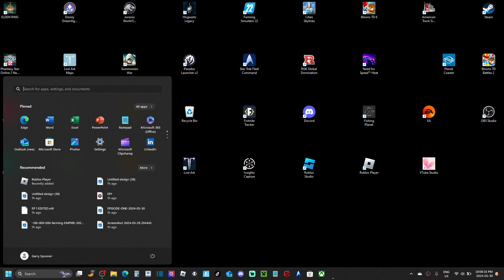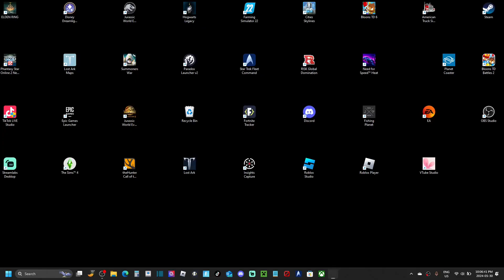BUILDING A 100,000,000 FARMING EMPIRE EPISODE TWO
With a Loan from Daddy, Garry gets to attempt to follow his Dreams after graduating University and receiving a hefty loan from his fathers company